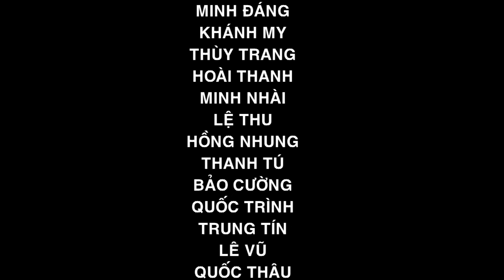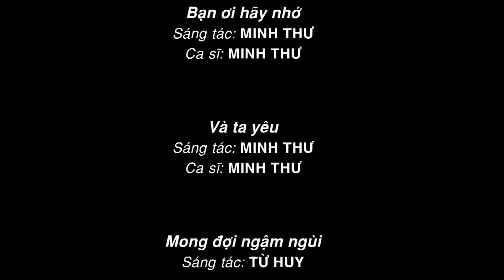Những Thiên Thần Áo Trắng : Tập 39 Miu Lê, Nam Cường, Nhã Phương | Full Phim Học Sinh Việt Nam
Bộ phim nói về cô nàng 18 tuổi tên July Miu được bố đưa từ nước Anh về Việt Nam và cho vào học trong một trường cấp 3 dân lập tại Thành phố Hồ Chí Minh. Không hề nhút nhát và bị động, Miu đã sớm làm quen với các bạn trong lớp, do có trí thông minh và lanh lợi, cô nàng mạnh dạn xin cô giáo cho mình làm lớp trưởng trước sự ngỡ ngàng của nhiều người. Từ đó Miu đã dẫn đầu các bạn trong lớp học hành tiến bộ hơn, học như chơi và chơi như học, tình cờ tạo ra nhiều tình huống dở khóc dở cười. Miu chơi thân với 6 người bạn là Hùng, Nam, Bắc, Tuyết, Mai và Ngọc.